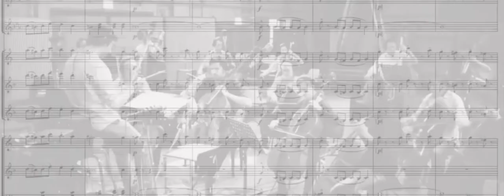Hino Municipal de Caraúbas - PB - Arranjo de Laudemir Ramos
Vídeo postado no dia 05 de Maio 2020 (no instagram)

Hoje 05 de maio tanto a Filarmônica 5 de Maio quanto a cidade de Caraúbas - PB fazem aniversário... prazer imenso eu tive em trabalhar com a banda musical e levar o nome desta cidade junto a inúmeros músicos que assumiram a identidade cultural de sua sociedade, e essa chama (musica) que criou raízes profundas que reflete nas novas gerações que serão também um dia energia para outra tantas gerações de músicos que essa instituição pode gerar...

Aos componentes que fizeram parte no tempo que estive a frente da F5 de Maio ou ainda fazem parte dela, um abraço gigante sei que vocês tem grandes e lindas memórias como as que tenho. A instituição e aos amigos de Caraúbas parabéns que Deus continue abençoando vocês sempre!!